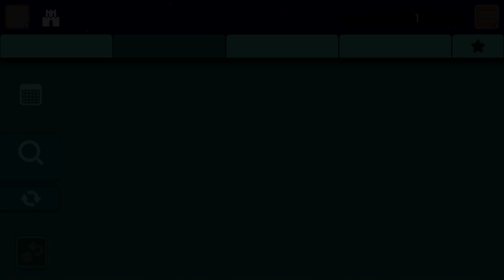SOLO UN 2% SE HAN PASADO ESTE NIVEL!!! | SUPER MARIO MAKER 2 - Chequio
¡Rompe las reglas y crea los niveles de Super Mario con los que siempre has soñado en Super Mario Maker 2, disponible en exclusiva para Nintendo Switch!

Utiliza el amplio abanico de nuevas herramientas, funciones y elementos de niveles, dale rienda suelta a tu imaginación y crea niveles únicos que podrás compartir con amigos y jugadores de todo el mundo.

*MODO HISTORIA*

Echa una mano a Peach para reconstruir su castillo en el nuevo modo historia. Incluye más de 100 niveles originales creados por Nintendo, así que seguro que encuentras algo que te sirva de inspiración para crear tus propias obras.

Juega como Mario, Luigi, Toad y Toadette ¡y que comience la diversión!

¡Disfruta del MODO ONLINE completando niveles de jugadores DE TODO EL MUNDO!

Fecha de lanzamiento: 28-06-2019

Clasificación por edades: 3

Mando: Mando Pro de Nintendo Switch